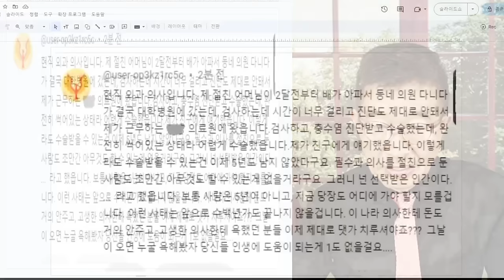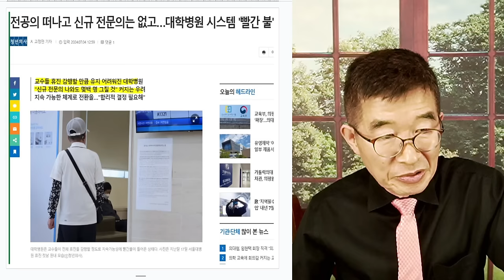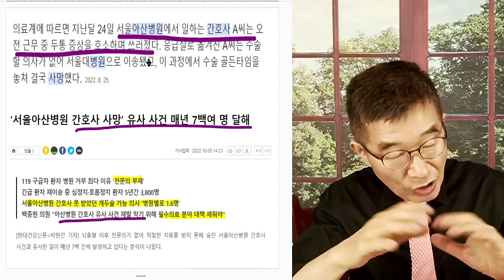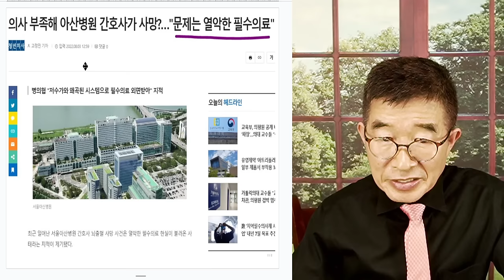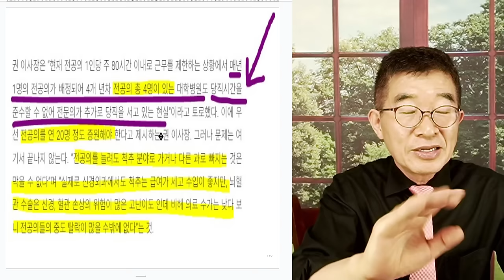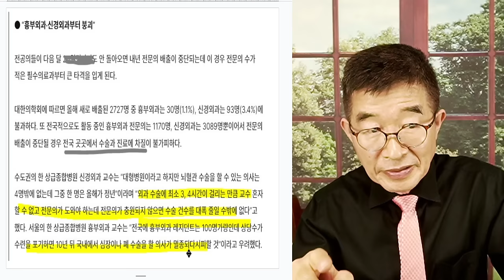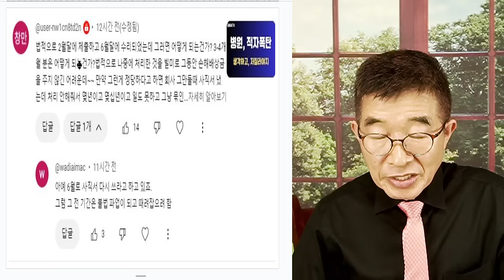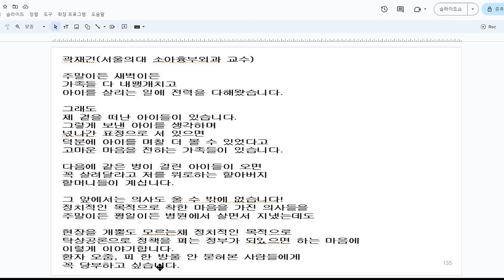의료, 영국처럼 / 수술 대기자, 무한정 기다려야 / 영국 총선 보수당 대패 주원인 / 정당한 가격 치루는 체제로 재정비해야, 특히 필수의료 분야 낮은 숫가 [공병호TV]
Bitcoin : 3MTW849AkP2ftLeSK2teZHMmzLu7Z83s9U